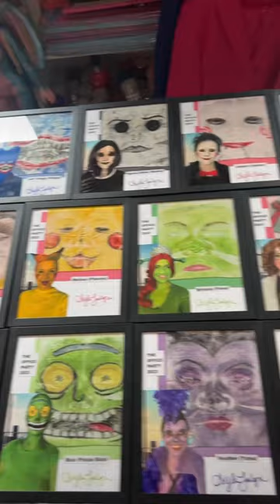My dirty face mask collection!!! 🤯🤣